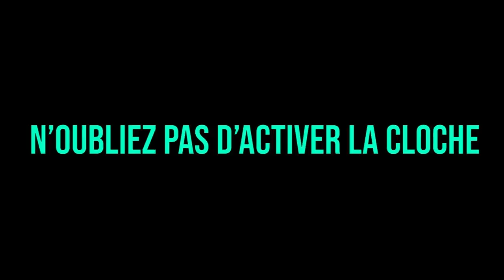WALID EN COURSE POURSUITE IL ATTRAPE DES MECS, JLTOMY CHANTE !! (best of gta rp)